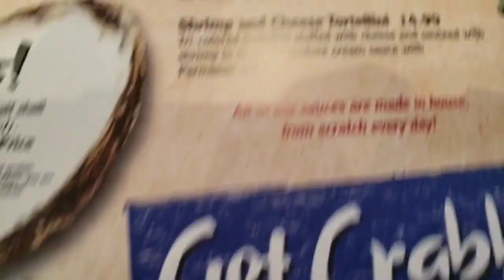تعالو معي نكتشف خليج المكسيك(Clearwater )